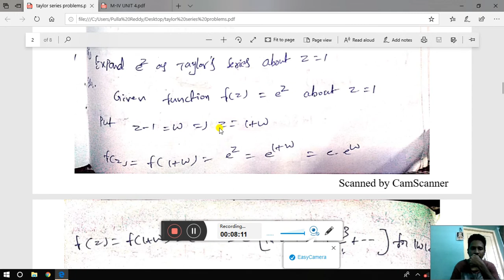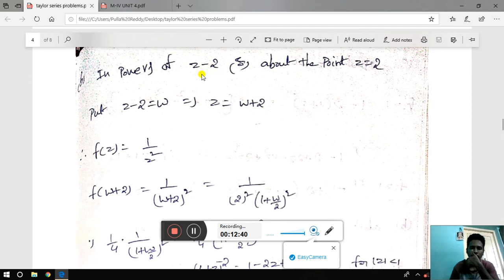UNIT-IV(Taylor's theorem problems)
Complex power series